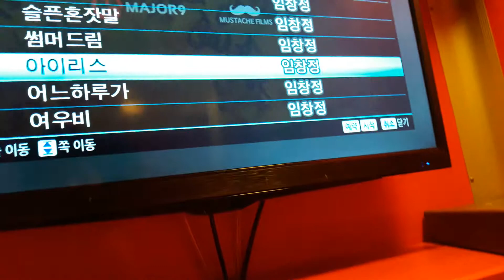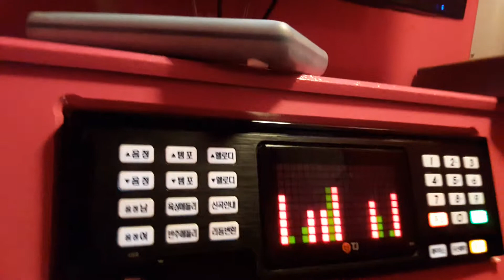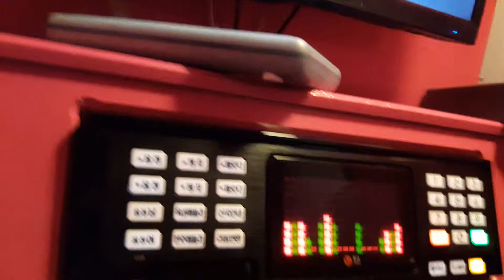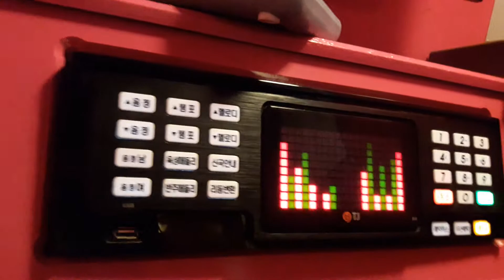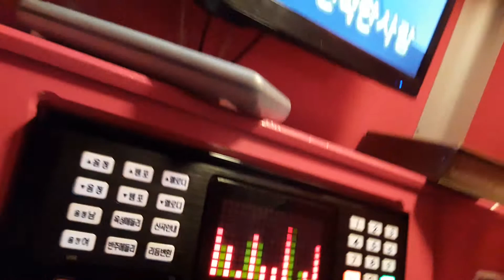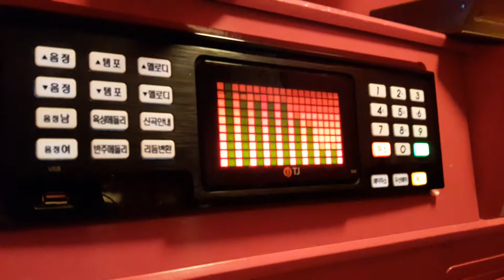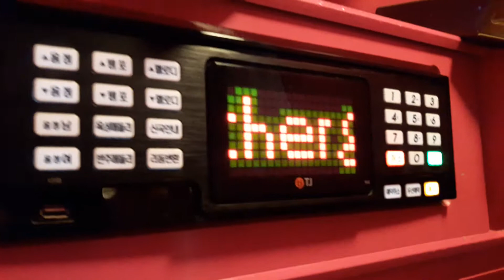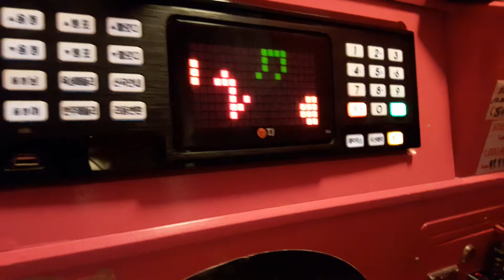스파키민이 부른 썸머 드림(임창정)(두번째) feat. 흑역사 고음 랩ㅜ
순수 독학으로 연습한 일 수 만 모아서 365일 돌파
아래는 이 날 연습 순서를 나열한 것 입니다.

1. 하늘끝.. 주요 소절 연습 10분
2. 하늘끝 풀 가창
3. 샤우트 소절 연습
4. 샤우트 풀 가창
5. 미련(임창정) 가창
6. 썸머 드림(임창정) 가창
7. 쉬다가 이 날 부른 노래에서 잘 안됬던 부분과
엠맥의 어김없이 주요 소절 연습 총 1시간 10분 소요

위 링크는 제가 부른 썸머 드림 첫번째 영상